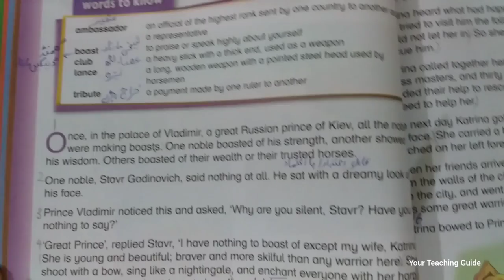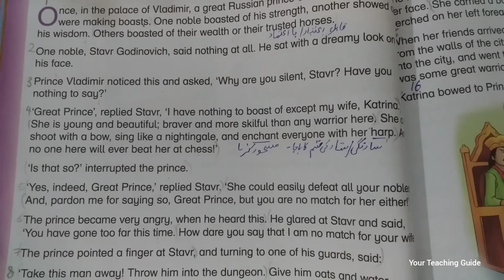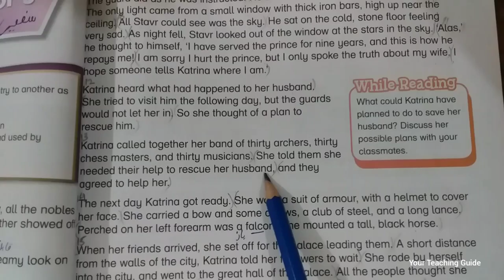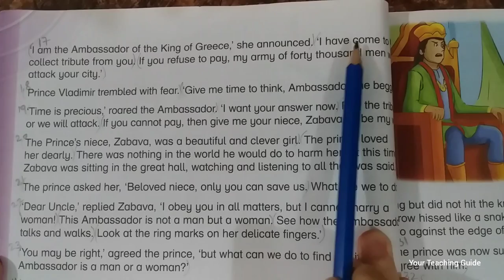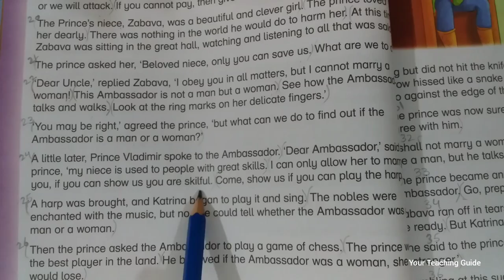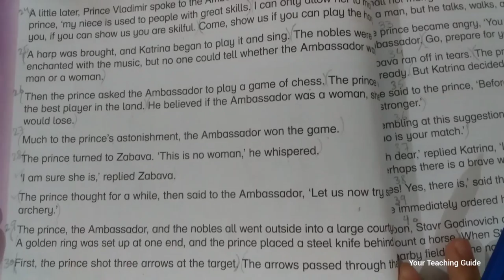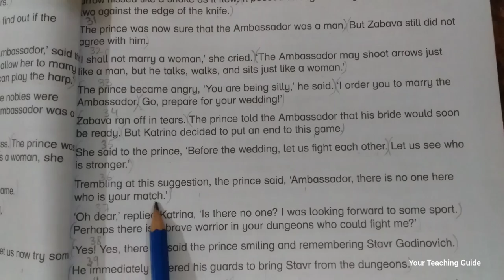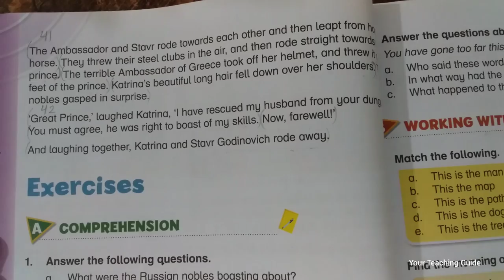The Ambassador's Disguise | Reading with Urdu Translation | NewOxford Modern English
The Ambassador's Disguise | Complete Reading With Urdu Translation | New Oxford Modern English

 The ambassador's disguise  in urdu
The theme of this unit is adventure and imagination
the ambassador's disguise story in urdu
urdu/hindi translation
english reading with urdu translation
how to teach
oxford english stories
new oxford modern english
reading